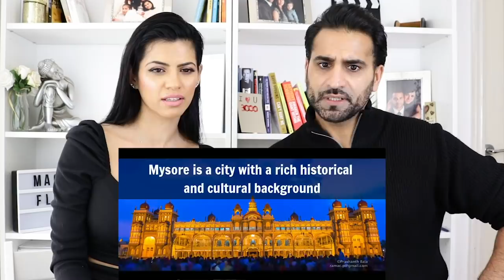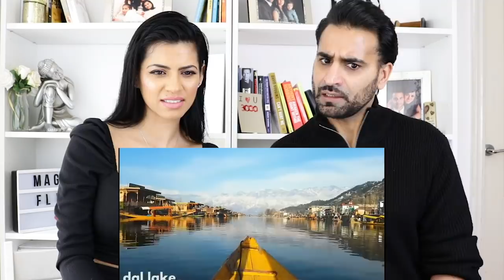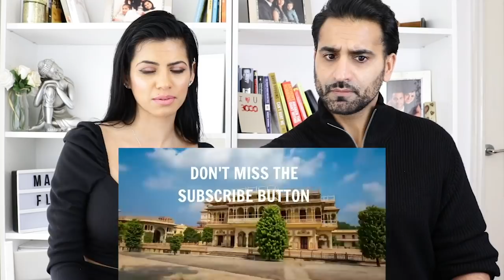TOP 8 MOST BEAUTIFUL CITIES IN INDIA - REACTION!!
Hey Guys, here is our HONEST Reaction and Review to Top 8 Most Beautiful Cities In India

Video is owned and created by Explore Indian Youtube channel, do also check them out: